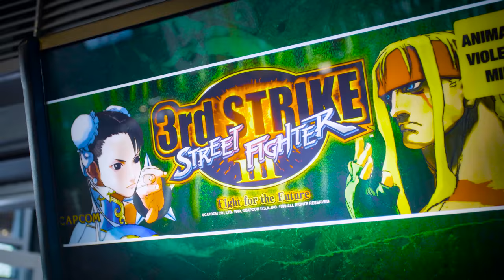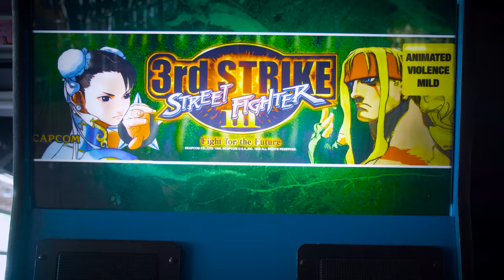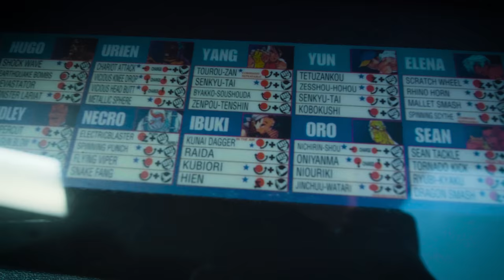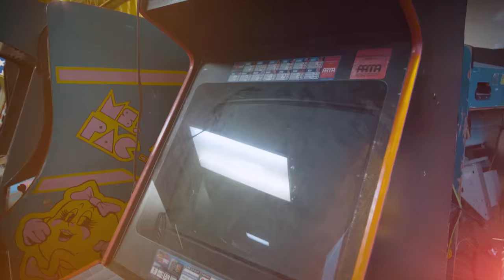Street Fighter 3: Third Strike! | Retro Arcade Documentary 👍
After releasing what is still considered one of the best fighting games of all time - Super Street Fighter 2 Turbo - Capcom struggled to find its footing. Faced with declining revenues at most arcade venues, and stiff competition from US fighting games like Mortal Kombat and 3D fighting games like Tekken, Capcom embarked on three new branches of the Street Fighter universe.